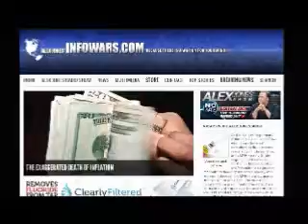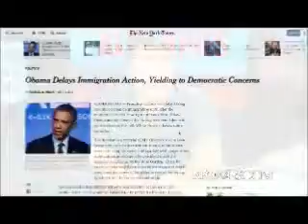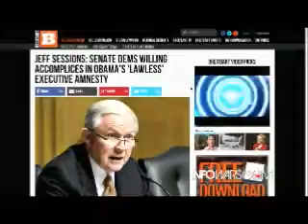The Alex Jones show Sunday September 7th 2014 part 1 of 8 edited flagged by YouTube scumbags